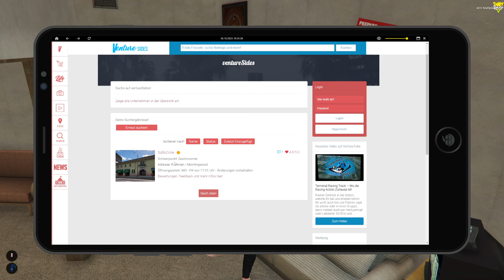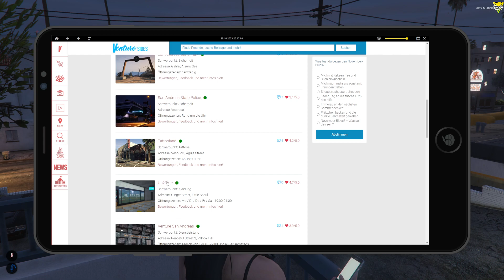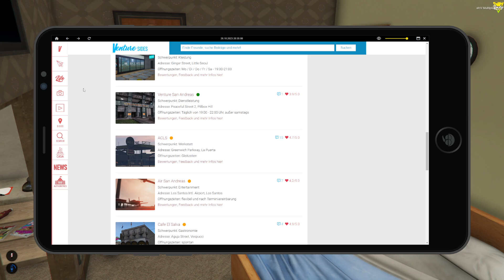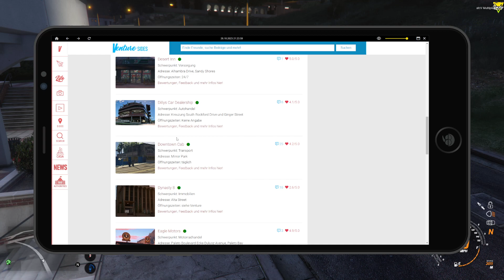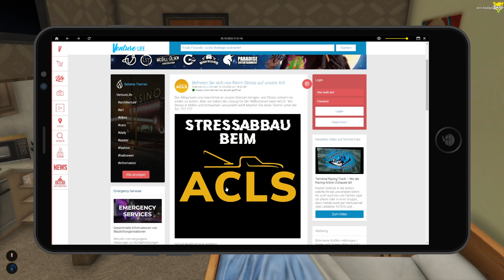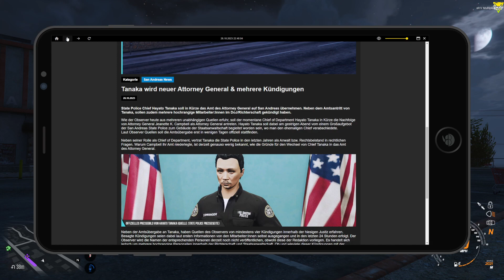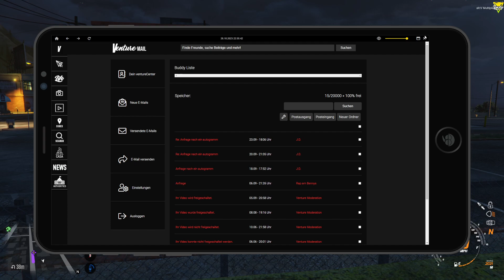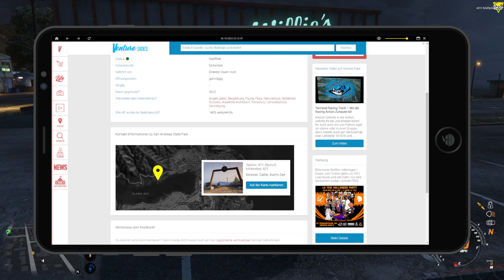Rino Carino ⭐ [130] - Polizeistaat - GTA Roleplay LuckyV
In dieser Folge: Rino geht zur SafeZone. Rino's Anwalt hat düstere Neuigkeiten. Rino trifft auf Halloweendarsteller. Rino vervollständigt ihr Kostüm. Rino schaut sich einen Drehort an. Rino und der most wanted man sprechen über Diamantenregen. Rino bekommt einen Auftrag. Rino spielt Chaffeur.

Danke fürs Aufklappen & Lesen und jetzt viel Spaß beim Video :)